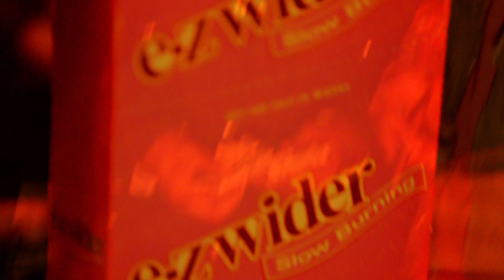HD & Blvd -Its Cool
HD & BLVD 2 NEW ARTIST FROM QUEENS NEW YORK. BE ON THE LOOK OUT 2 ALOT MORE VIDEOS FROM THEM N @DUUTV. @Money2bmadeBlvd